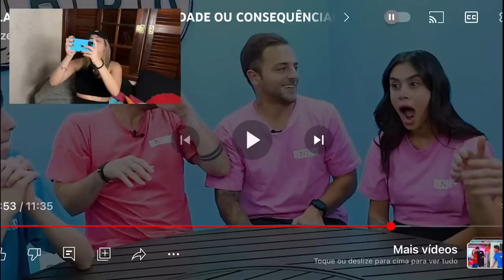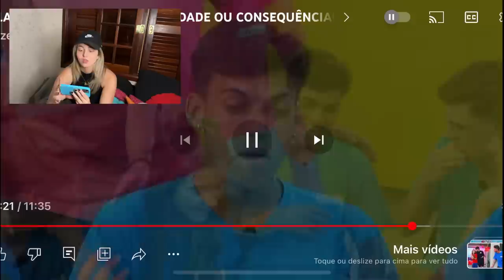O VINI ME TRAIU!!!!!!!! ELE BEIJOU OUTRA!